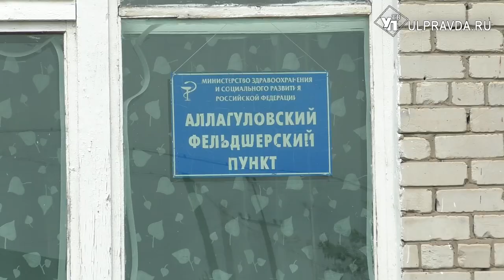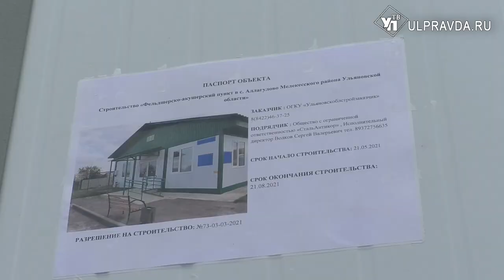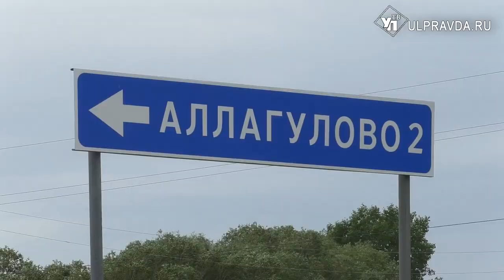«Мы попали в сказку!» В селе Аллагулово откроют новый медпункт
За три месяца в селе Аллагулово Мелекесского района Ульяновской области появится модульный фельдшерско-акушерский пункт. Большая часть работы - возведения каркаса и отделка стен, почти завершена. Ранее за медпомощью люди были вынуждены обращаться в местную школу.